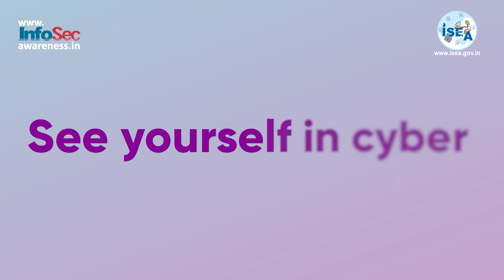USB Security 2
As part of National Cyber Security Awareness Month with a theme "See Yourself in Cyber" let us pledge to enhance cyber security by focusing on People part of Cyber security and create awareness on offenses which takes place in cyber world